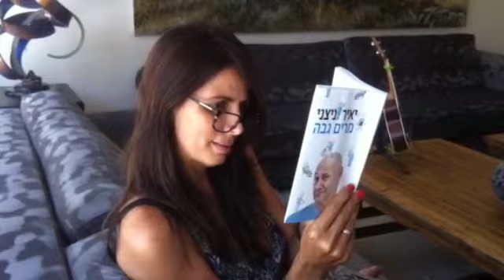עינת שרוף על הספר ״מרים גבה ״ של יאיר ניצני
הזמרת משתמשת בספר כדי להחזיר זמרים זייפנים לטון הנכון